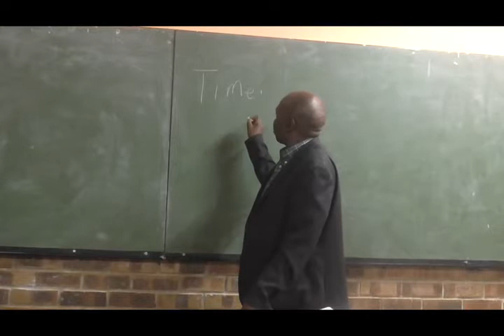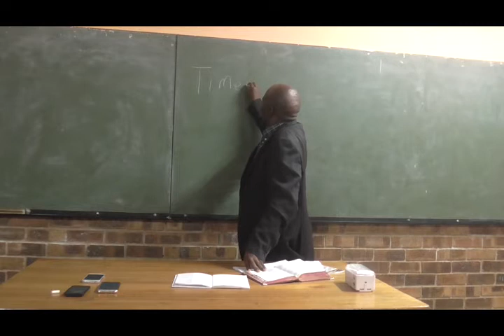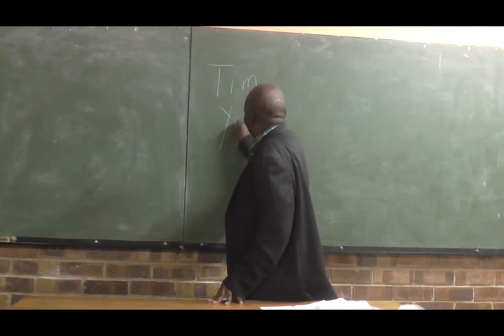Mis-managed Time (Sepedi Language)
Clip from the message " Pride Part 1"
Preacher: Br. Mbhombi
Sermon Date: 01 August  2017 Evening

Church venues-
Hammanskraal @ Kanana

Service Times: Sundays @ 09H30 / Tuesdays @ 19H00
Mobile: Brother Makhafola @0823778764